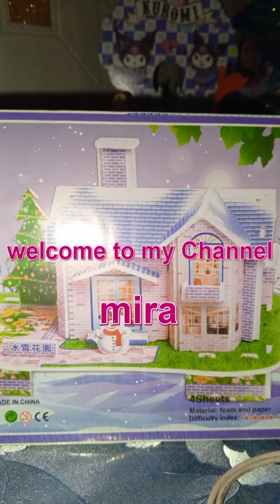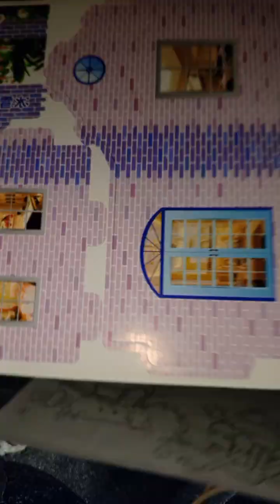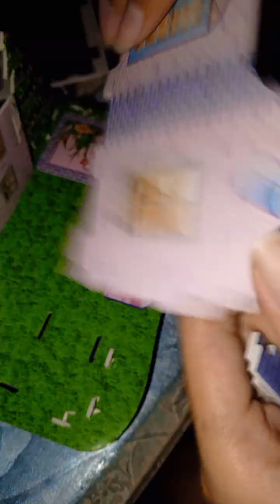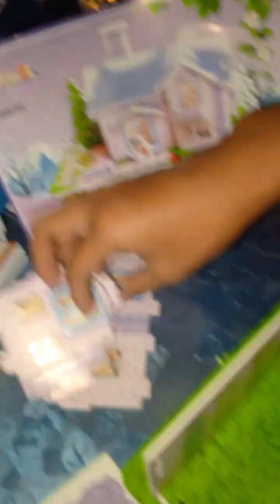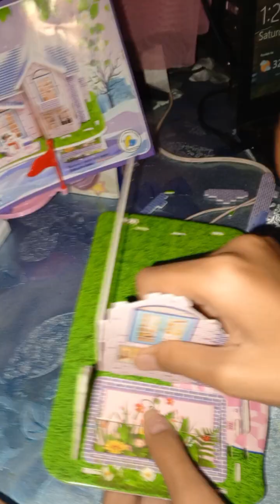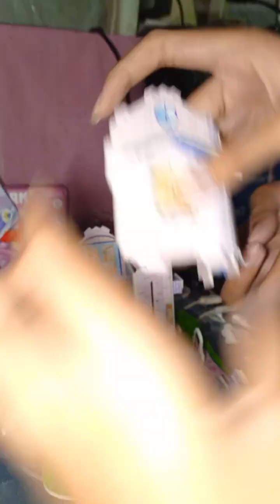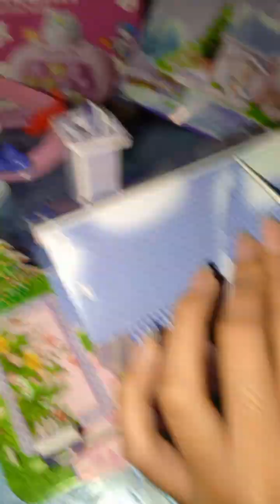August 10, 2024 3D puzzles asmr puzzle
cartoons puzzle